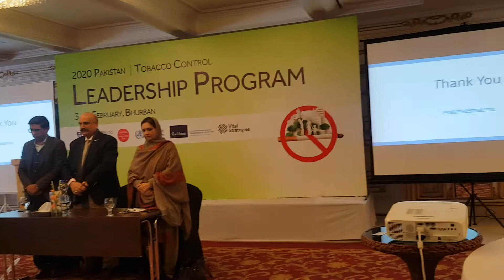Kashmir Solidarity Day